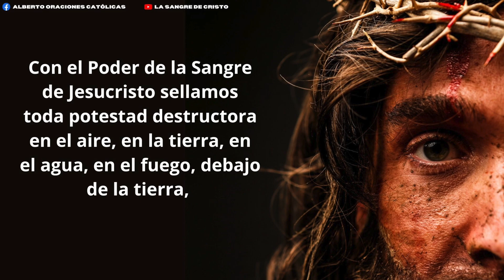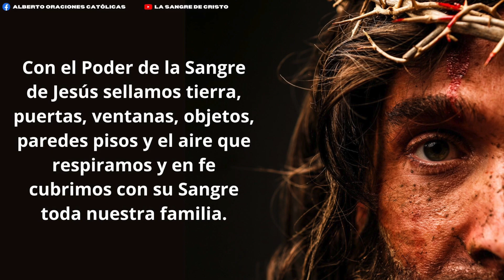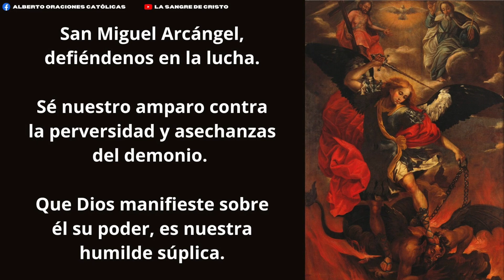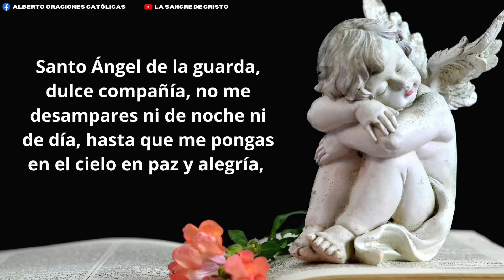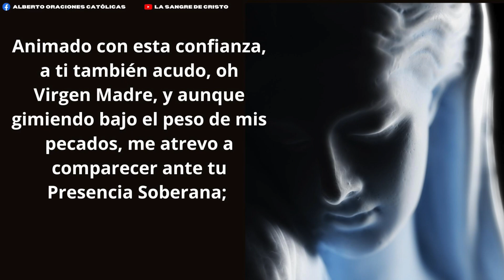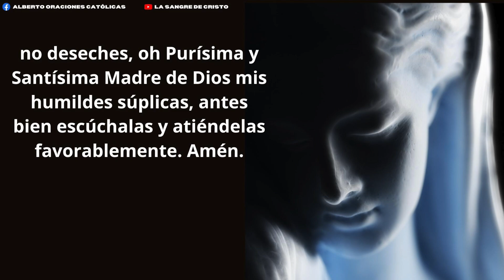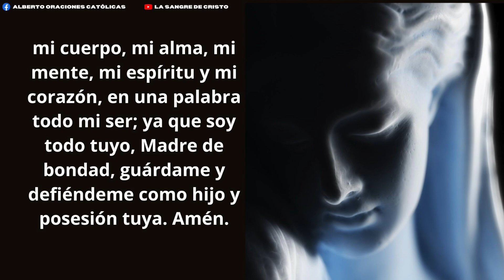ORACION ala SANGRE DE CRISTO de hoy Domingo 07 de Mayo - Oraciones Poderosas de Protección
🩸Oración de Protección🩸 Eres Mi Fortaleza

Amén.